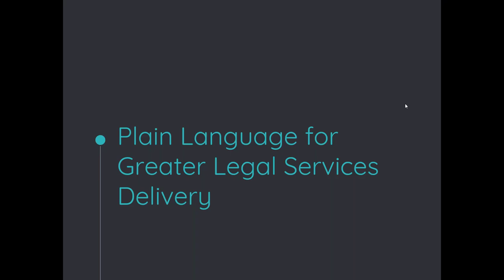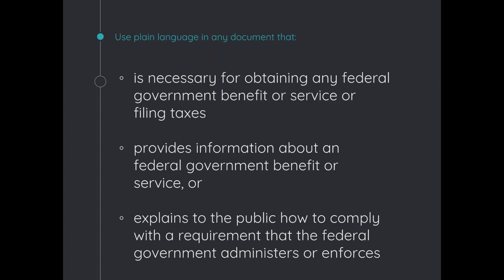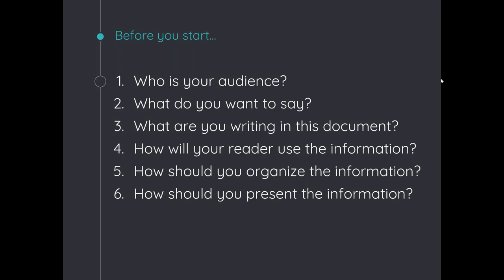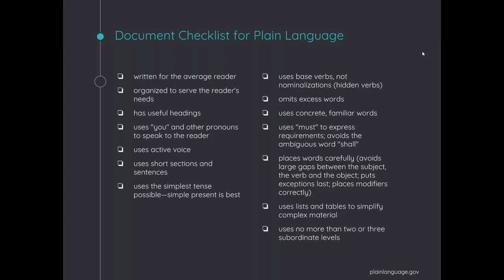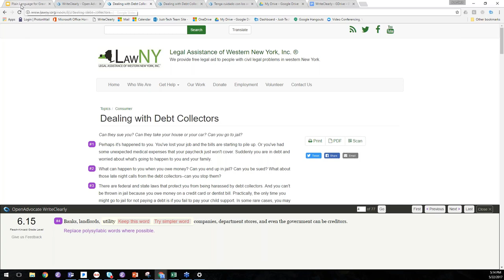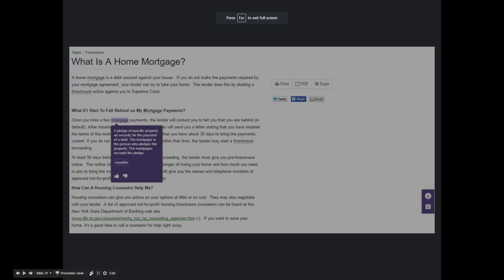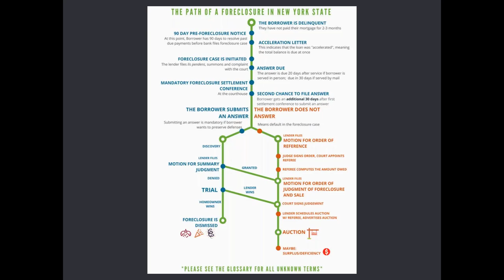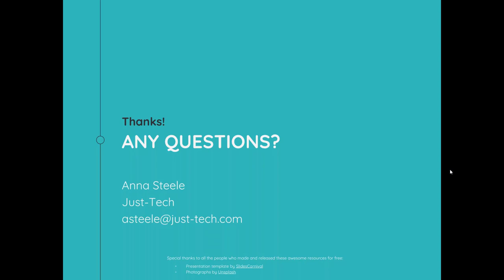Plain Language for Greater Legal Services Delivery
The basics of plain languge for legal services explained by Anne Steel a Senior Consultant at Just Tech!